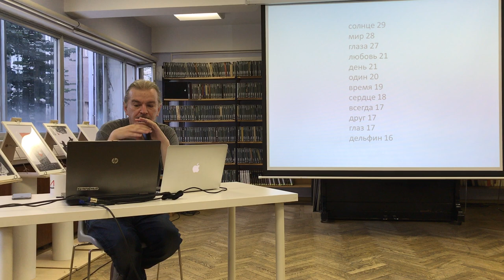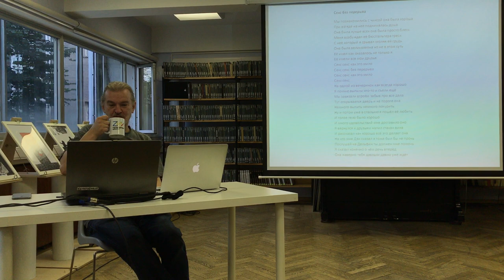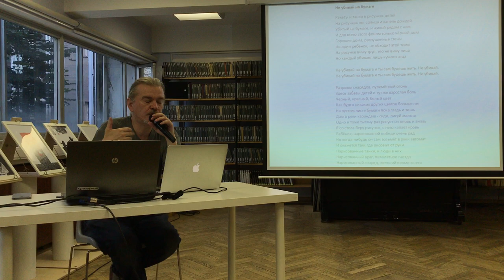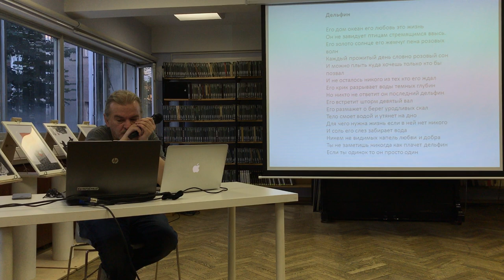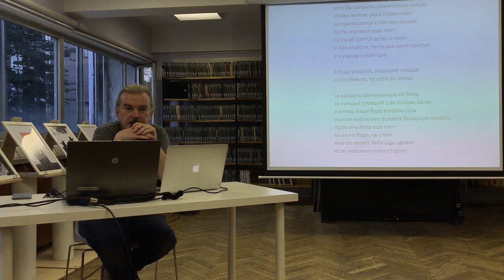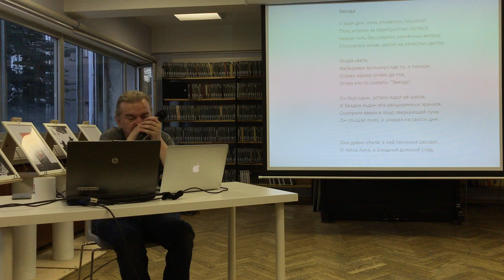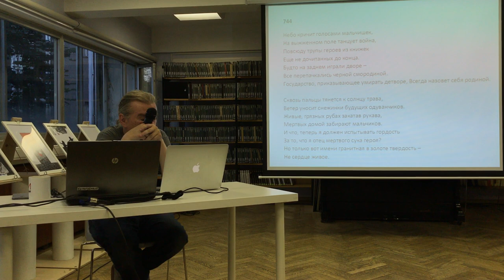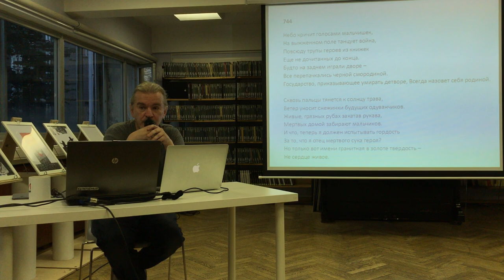Лекция «Дельфин: тематизация эпатажа как политического и социального жеста»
Спецкурс Артема Рондарева по текстам песен современных русскоязычных групп совместно с проектом Motherland
Культурный центр ЗИЛ, Библиотека, 13 июля 2018 года

Лектор: Артем Рондарев — преподаватель школы культурологии факультета гуманитарных наук НИУ ВШЭ (курс «Современная музыка»), сотрудник Лаборатории исследований культуры НИУ ВШЭ, журналист, культуролог, переводчик, музыкальный критик.

Сразу после лекции на балконе библиотеки пройдет камерное выступление современных музыкантов в рамках фестиваля Motherland Hideout